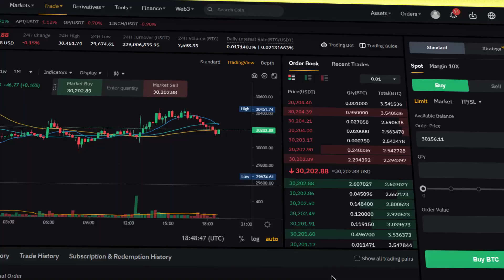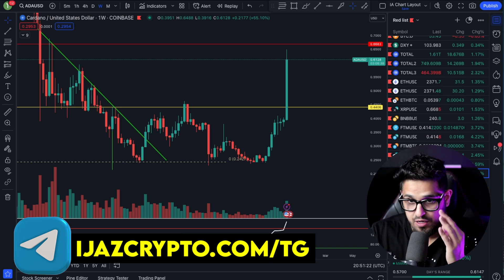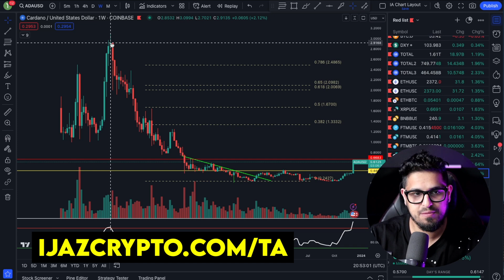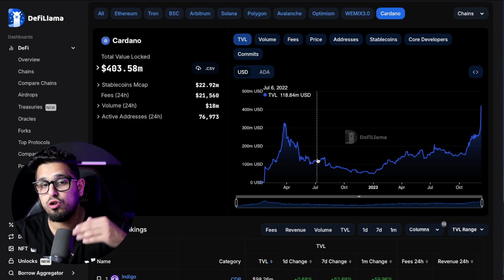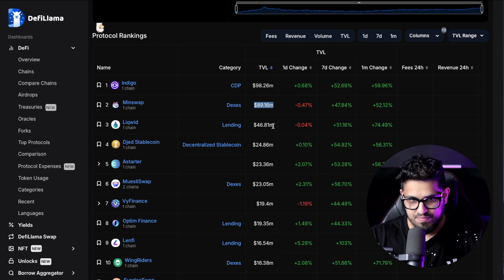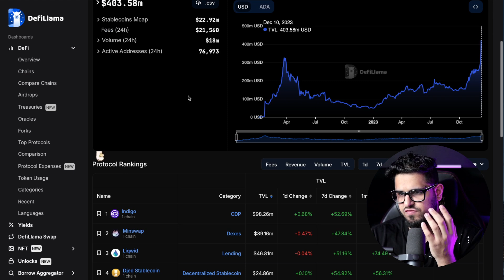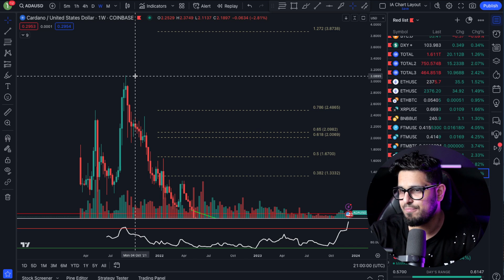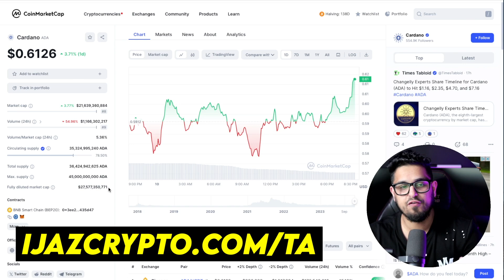$ADA!! CARDANO The Forgotten Altcoin GEM?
💰BITGET: DEPOSIT $3,000 & TRADE ONCE to get 150 USDT in BGB + 150 USDT

💰 MEXC: CLAIM 15USDT TRADE BONUS FOR SIGNING UP! NO DEPOSIT!

🔥 BITFLEX: FOR AN EXCHANGE WITH LESS FUSS!

[FREE DOWNLOADS]